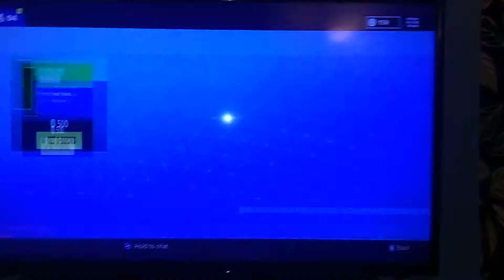New item shop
Fortnite Robot Skins!